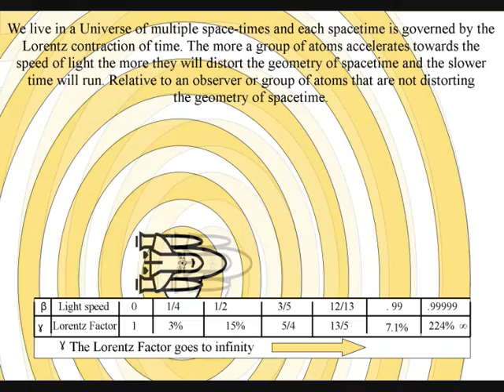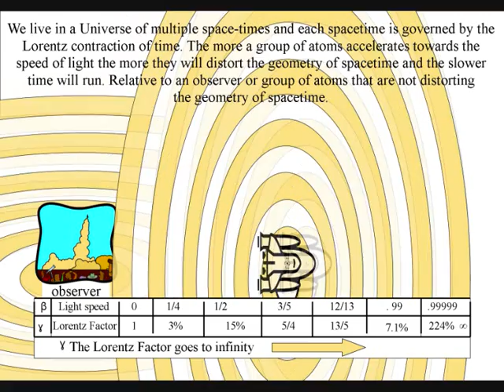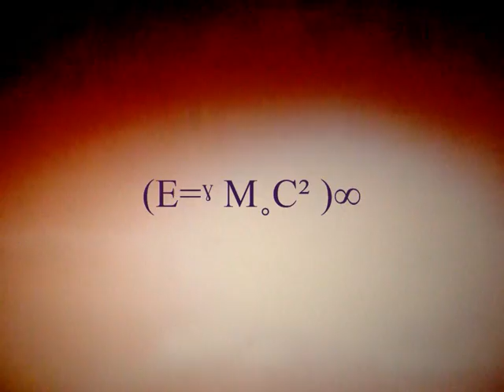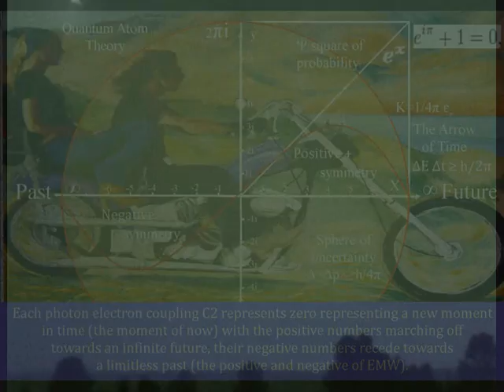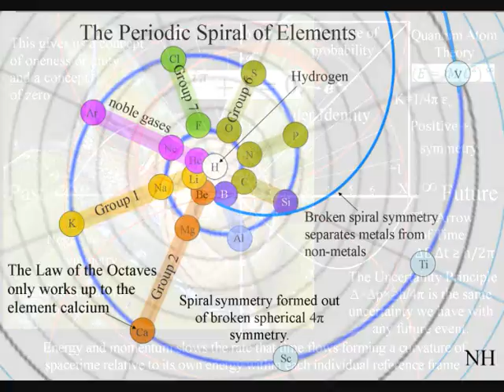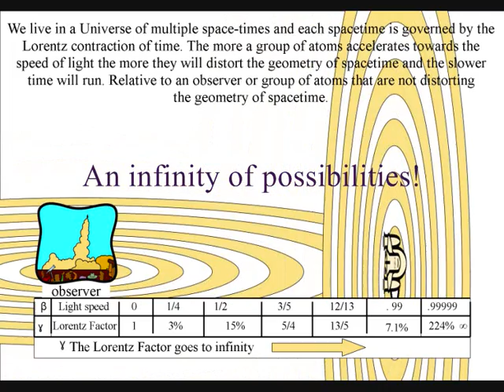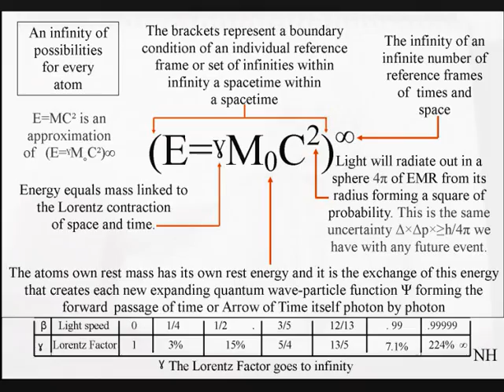Are UFOs from our own past? Time Paradox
Could UFOs be from our own past? In the theory explained in this video time travel into the future is possible. This is based on Einstein's theories of relativity. In special relativity moving clocks run slower and in general relativity clocks run faster higher in a gravitational field. Therefore we can see the greater the energy of an individual ref-frame the slower time runs within that ref-frame. This is called Time dilation and is a totally natural process within the dynamics of our Universe. A good example of this is the Twin Paradox a thought experiment of identical twins, one of whom is an astronaut and the other stays at home. The astronaut brother undertakes a long space journey moving at almost the speed of light, while the other remains on Earth. When the travelling brother finally returns to Earth, it is discovered that he is younger than his sibling. This experiment could be turned around and instead of using the energy for travelling in space it could be used for the effect of time dilation itself. In this way we could use time dilation to travel into the future!
This theory is based on just two postulates
1. Is that the quantum wave particle function Ψ or probability function represents the forward passage of time itself
2. Is that Heisenberg's Uncertainty Principle ∆×∆p×≥h/4π that is formed by the w-function is the same uncertainty we have with any future event within our own ref-frame that we can interact with turning the possible into the actual!  This is all based on just one equation (E= ˠ M˳C² )∞  the Lorentz contraction of space and time is between the energy and mass. The greater the energy the greater the contraction of space and the slower time will run. Mass will increase relative to this and each ref-frame can be seen as a vortex in space and time. The brackets represent the boundary condition of the ref-frame formed by the energy and the infinity symbol represents an infinite number of ref-frames that make up our Universe.
Link to videos that can be explained by a new concept of time: